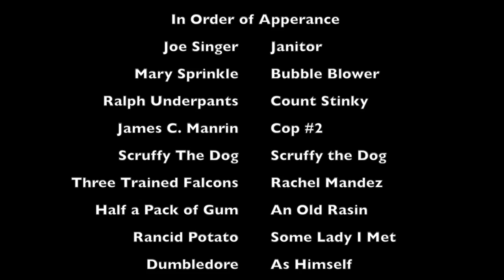The Chronicles of Table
One man is on the run, one man is in a chair and one man is a murderous bloodthirsty TABLE!!!

Filmed by Mprintz aka Mprint aka Dumbledor